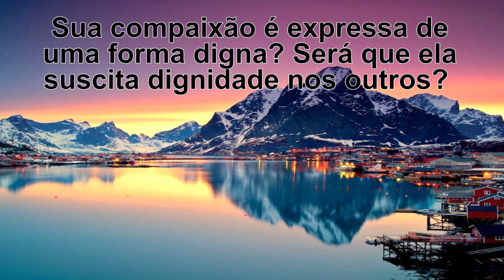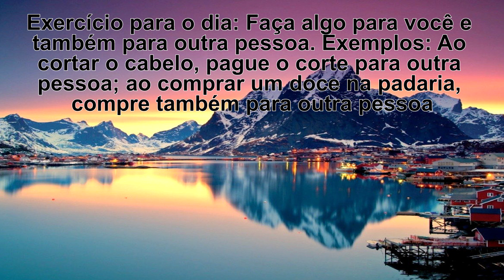O Reino da Compaixão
Zc 7:9

Na meditação de hoje, o Apóstolo Joel Engel traz uma revelação surpreendente no significado que existe em abençoar pessoas. Quando ofertamos na vida de alguém, estamos nos conectando a ela, por isso precisamos saber se essa é a vontade de Deus. Quando ajudamos alguém, nossa intensão deve ser fazê-la crescer, torná-la mais digna e não diminuí-la. Podemos ajudar aconselhando, repreendendo, dando ideias... tudo isso faz parte do Reino da Compaixão. Assista e seja abençoado, em nome de Jesus.

Adquira o e-book "A contagem do Ômer" em nossa plataforma da Escola Profética. e garantir já o seu.

Cadastre-se na Plataforma de Estudos da Escola Profética ONLINE e receba todas as nossas lições semanais, além de estudos exclusivos.

Mais informações:
Curta nossa Fanpage - Facebook.com/Pr.JoelEngel